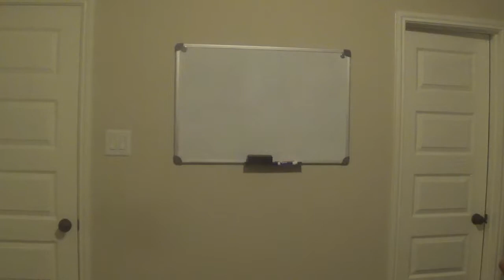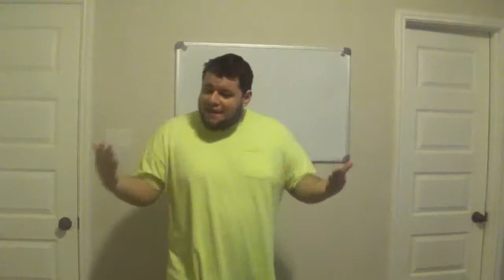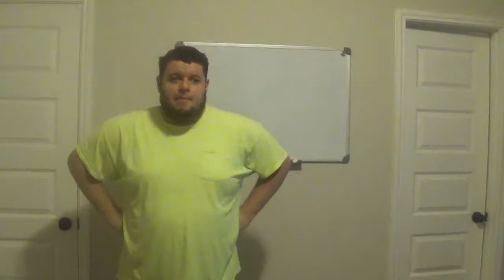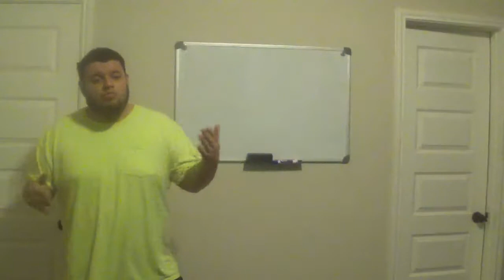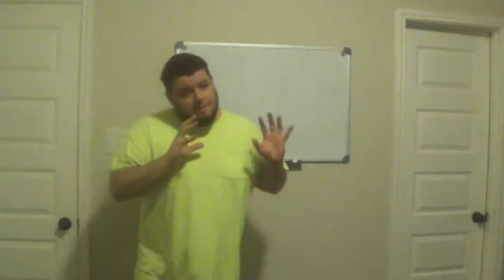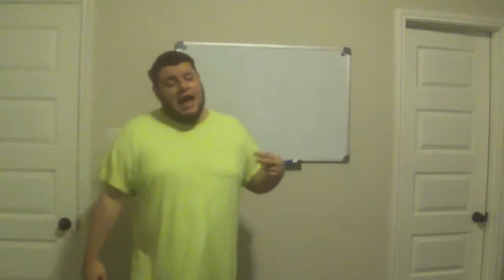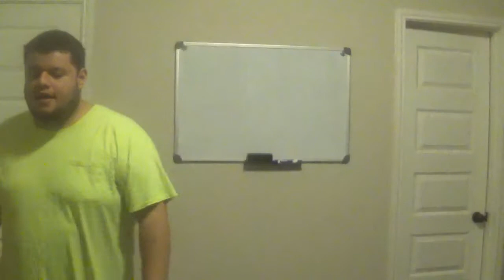BASEBALL TALK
Description